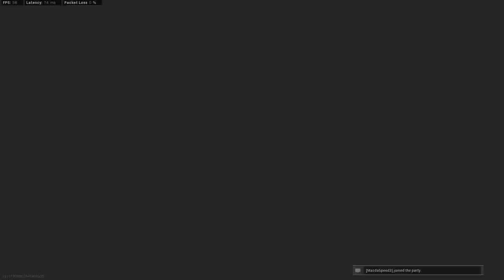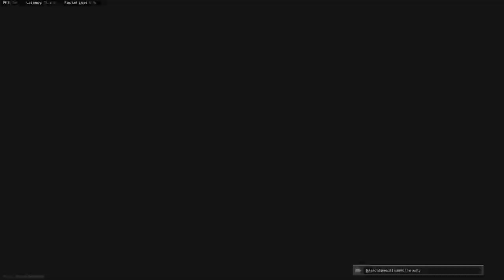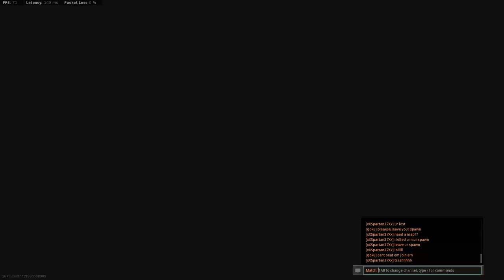Call of Duty Modern Warfare gunfight snipers only